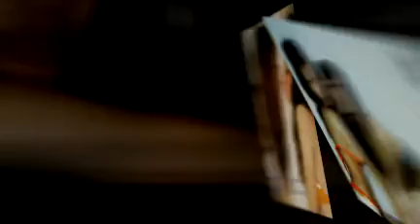Sarah&HiJon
Photography by Raven